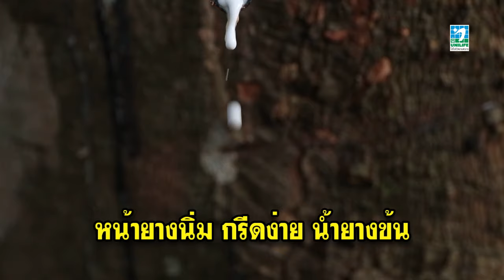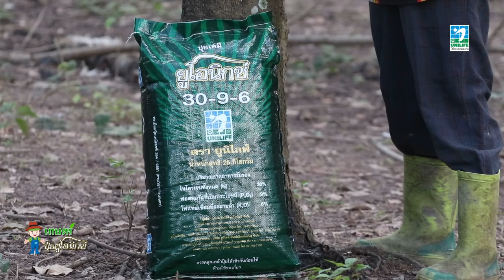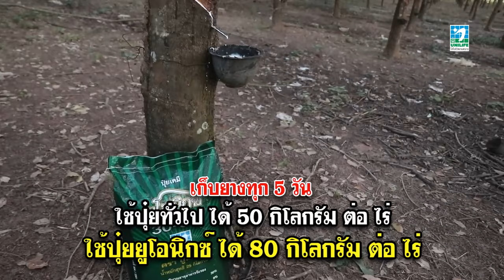เกษตรปุ๋ยยูโอนิกซ์ EP.31 : ใช้ปุ๋ยยูโอนิกซ์ หน้ายางนิ่ม กรีดง่าย ได้น้ำยางเพิ่ม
คุณบุญมี กองศิริ สมาชิกยูนิไลฟ์ จ.อุบลราชธานี
เมื่อก่อนใช้ปุ๋ยทั้วไปต้องกรีดยาง 6 วันกว่าจะเตมถ้วย
พอใช้ปุ๋ยยูโอนิกซ์ กรีดแค่ 2 วันได้น้ำยางเต็มถ้วยแล้ว
หน้ายางนิ่ม กรีดง่าย น้ำยางข้น น้ำหนักดี ผลผลิตเพิ่ม

Call Center : 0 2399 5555